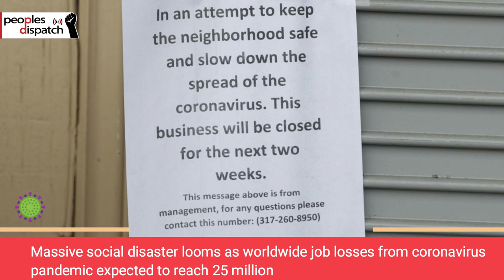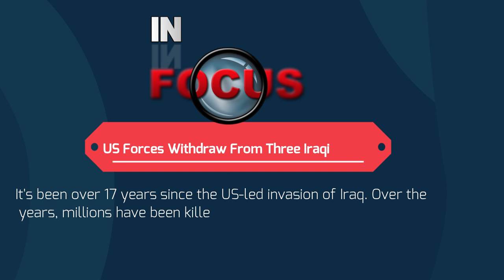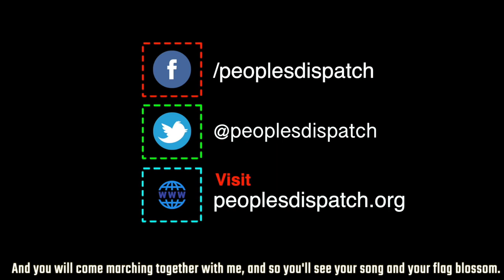UN warns of drastic economic decline, as COVID-19 cases cross 1 million worldwide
As the number of coronavirus cases around the world have crossed the million, the United Nations and other independent observers have predicted a major recession if governments do not act on time. Housing rights of people around the world are being endangered in the middle of the pandemic, and other stories.